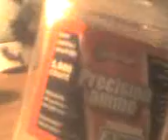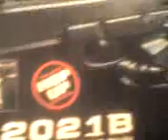my airsoft desk with all my stuff in it